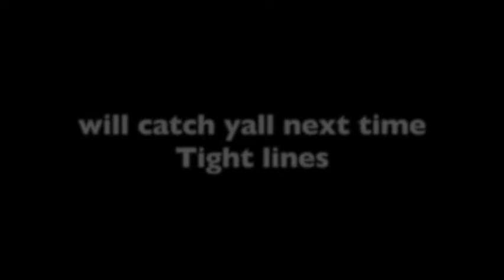Chocolate bayou fishing and catching slot red and trouts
just a fun day to be out with friends.